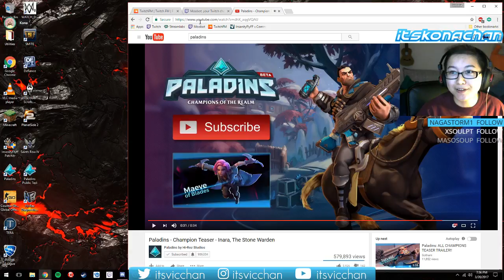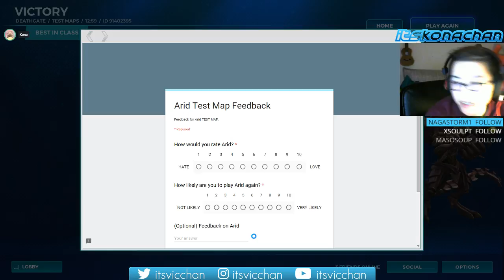BEAT GROHK BUSTIN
FINALLY THANK GOD. I'M NEVER PLAYING IT AGAIN.